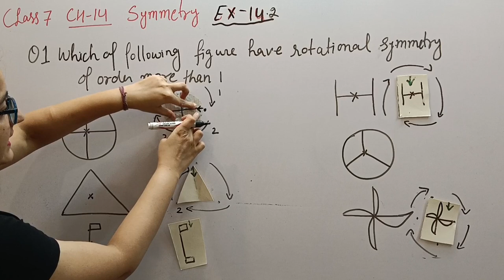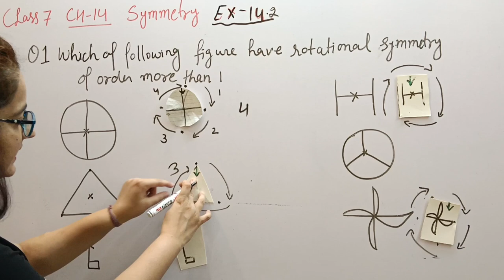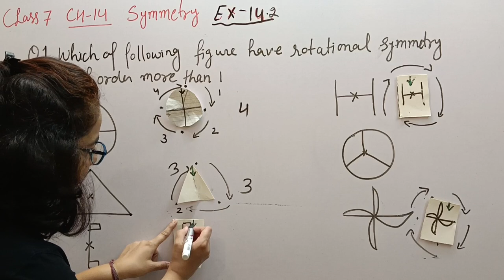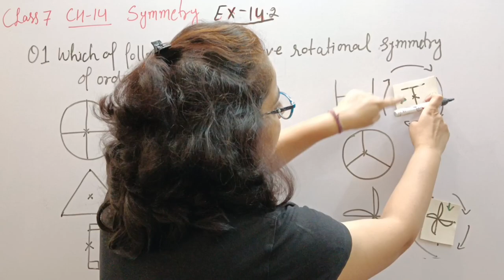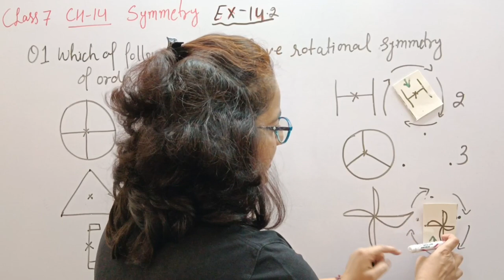Q-1 / Ex-14.2 / Symmetry / Ch-14 / Class 7th / NCERT Maths